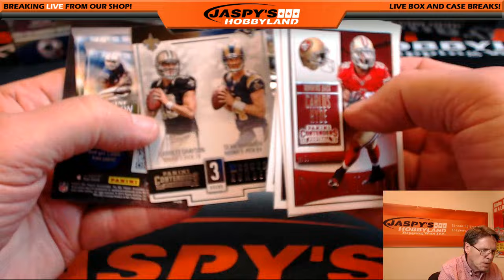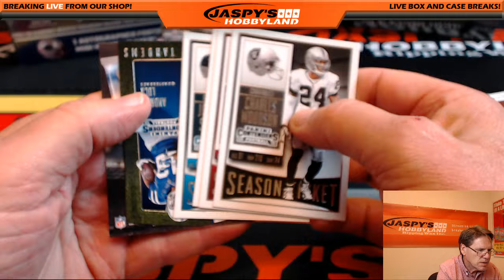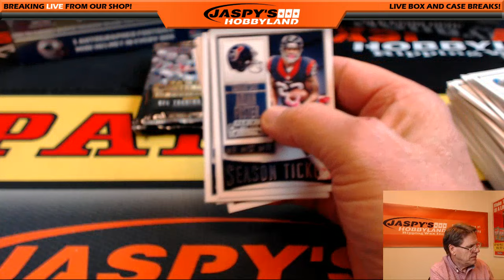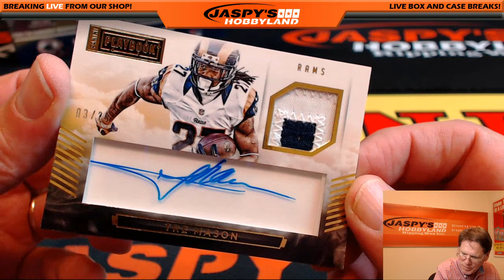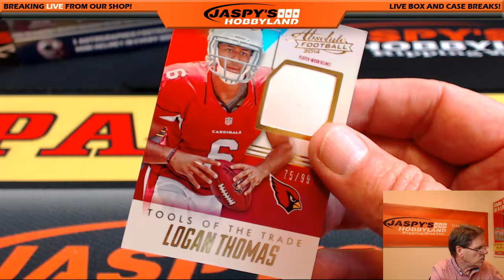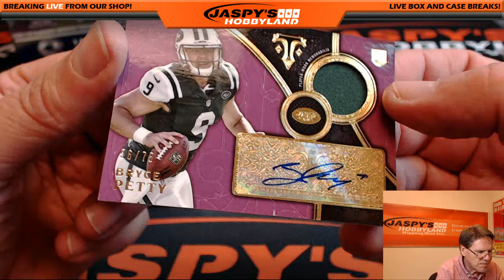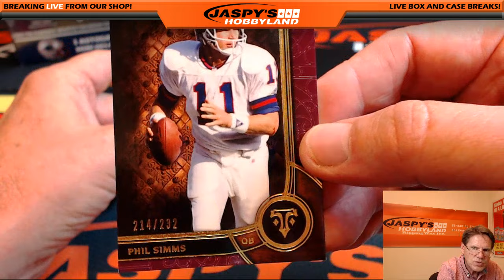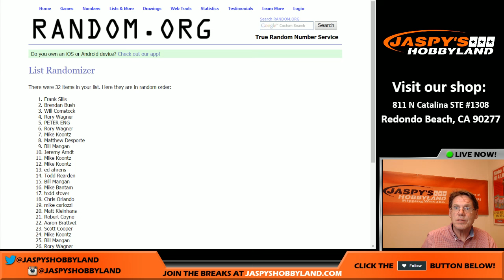7/11/16 Quick Hit 7-Box Football Mixer PYT